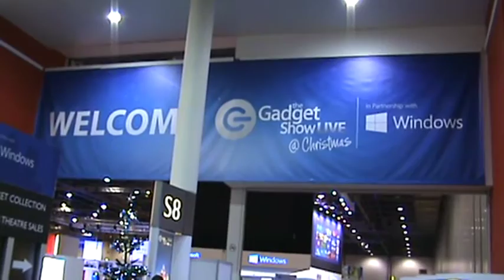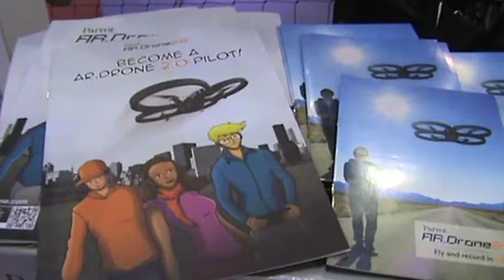Flying Toys Parrot AR.Drone 2.0 Stars At The Gadget Show Live @ Christmas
Following just a fortnight after Jason & Pollyanna's presentation of the Parrot AR.Drone 2.0 as an outstanding 'Unmanned Aerial Vehicle' in episode 2 of The All New Gadget Show series filmed in Iceland, Flying Toys were delighted to demonstrate the latest specification quadricopter to enthusiastic crowds at Excel from 30th November - 2nd December on the Flying Gadgets stand.